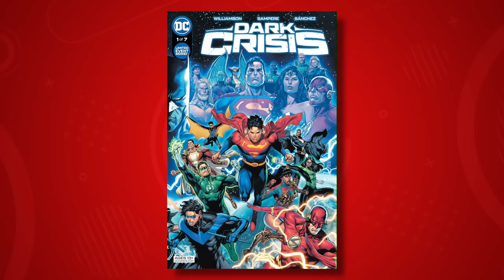Aquaman 2: El fin del DCEU - The Top Comics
Aquaman The Lost Kingdom es el último proyecto del ahora extinto DCEU ¿Cómo ha fracasado?